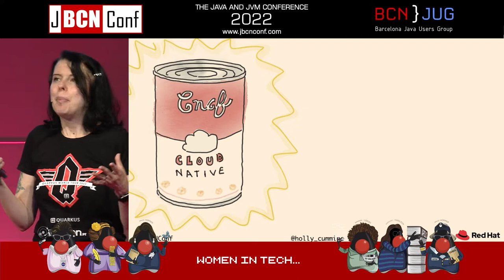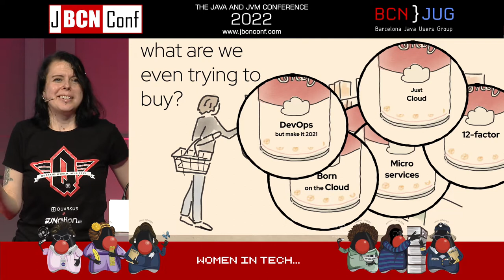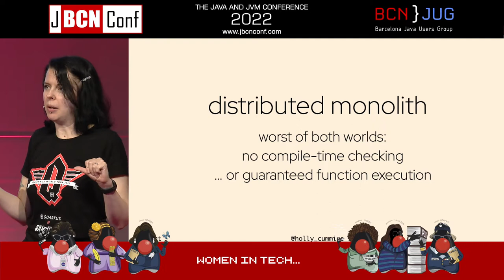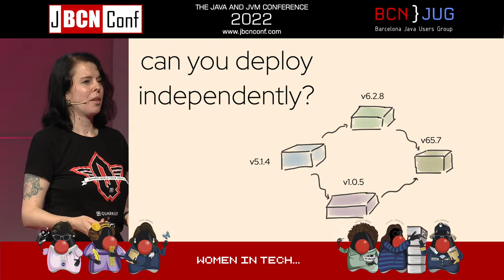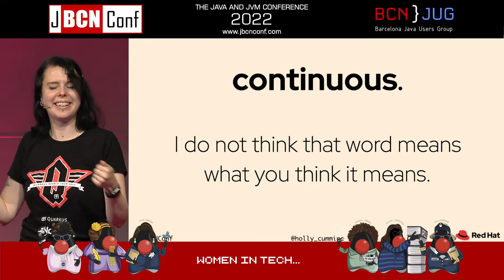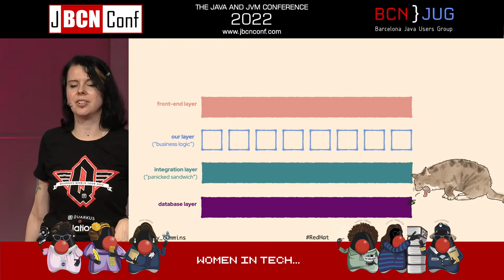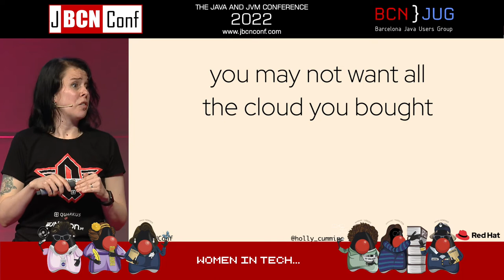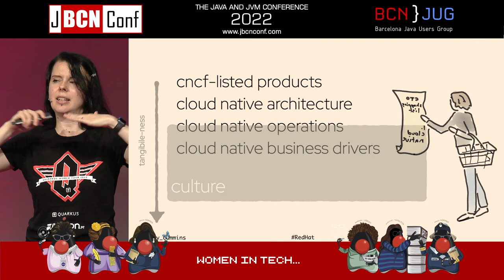Why You Cant Buy Cloud Native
The virtual shelves are filled to bursting with cloud-native technologies; containers, runtimes, CI pipelines, and observability tools. The more an organization buys, the more cloud-native it is, right? And the more network communication an app involves, the more cloud-native it is, right? Well, not so much. It turns out cloud native is about how you deliver software, not the tools you use. This talk explains these often-overlooked elements for cloud-native success:

* Figuring out what problem we’re trying to solve
* Releasing
* Testing, but not the way you’re used to

Speaker
Holly Cummins is a Senior Principal Software Engineer on the Red Hat Quarkus team. Before joining Red Hat, Holly was a long-time IBMer. In her time at IBM, Holly has been a full-stack javascript developer, a WebSphere Liberty build architect, a client-facing consultant, a JVM performance engineer, and an innovation leader. During her time in the IBM Garage, Holly led projects for enormous banks, tiny startups, and everything in between. Holly has used the power of the cloud to understand climate risks, count fish, help a blind athlete run ultra-marathons in the desert solo, and invent stories (although not at all the same time). Holly is also a Java Champion, author, and regular keynote speaker.